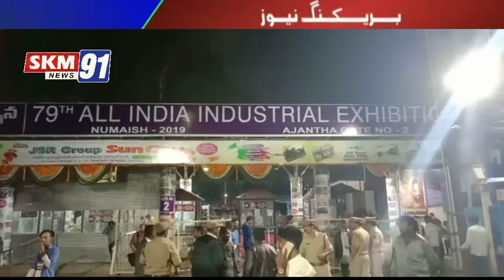Nampally Exhibition me Aag lagne par.. Janab Ahmed pasha Quadri MLA Yakutpura yaser Arfat Aimim yout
Nampally Exhibition me Aag lagne par.. Janab Ahmed pasha Quadri MLA Yakutpura yaser Arfat Aimim youth icon sholapur mahastra Incharge Anwar sadad...Atela milte hi Exhibition ground pounche...Reporter yousuf mohiuddin(Rashed)